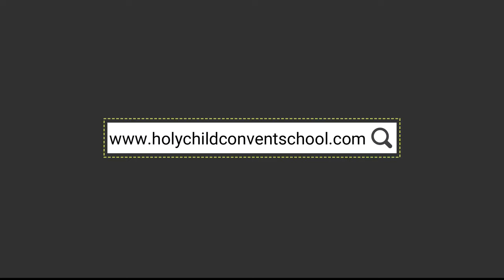INTRODUCTION || HOLY CHILD CONVENT SCHOOL